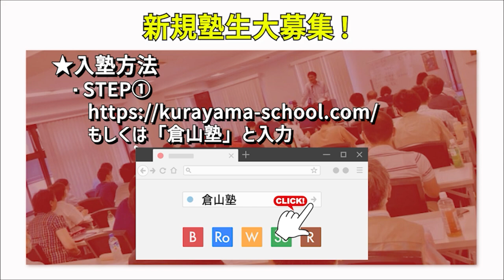「皇族復帰は家柄差別の例外」内閣法制局が認めた！ 皇室史学者倉山満【チャンネルくらら】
★倉山塾

提言：  シンクタンクとして研究
普及 ： 国民への普及
実現 ： 政治で実現